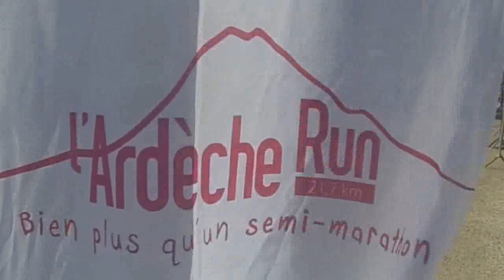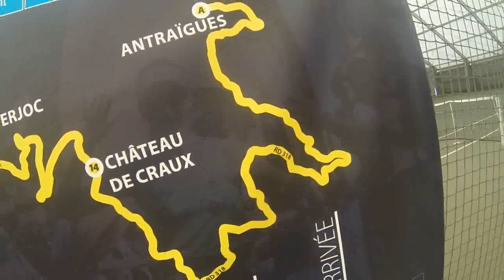Ardèche Run 2018 - Inside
Retour sur la 2ème Edition de l'Ardèche Run 2018. Un Semi-Marathon de 21, 7 km avec 550 mètre de dénivelé positif.

Musiques de la vidéo :
N'to - Trauma;
Mark John Petrie - From Within;
Nickpetrov - fires on the horizon.